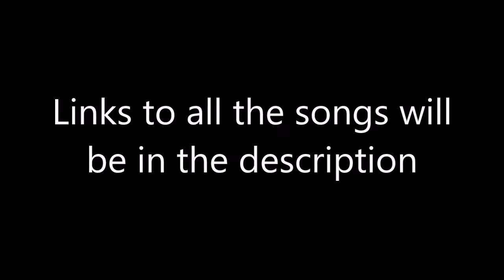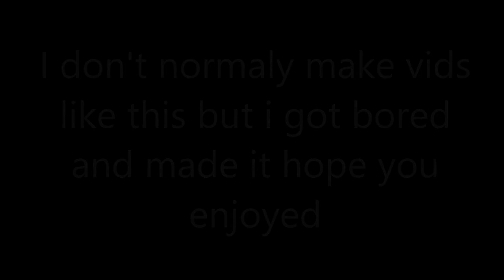30 mins of Rave/Drum & Bass music